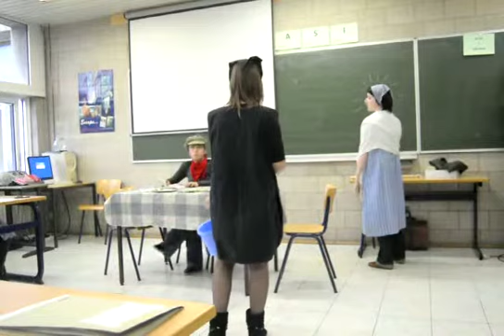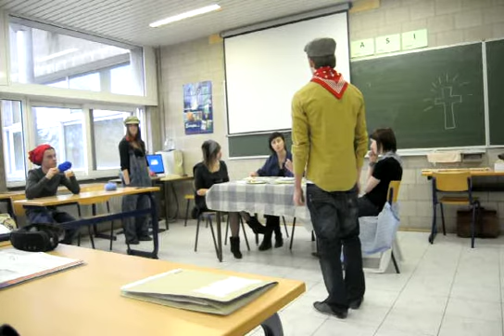Het Gezin van Paemel